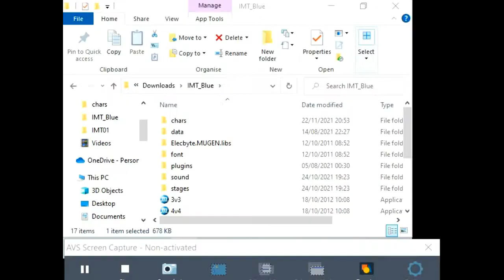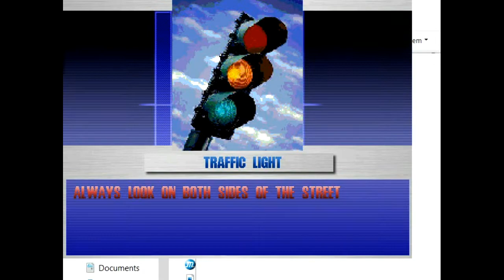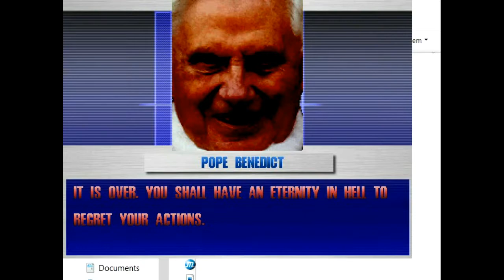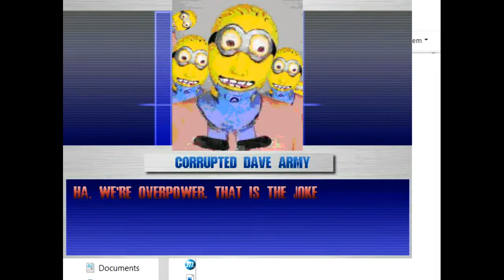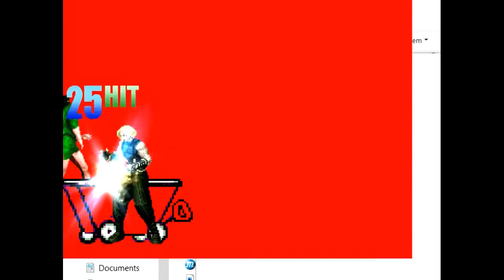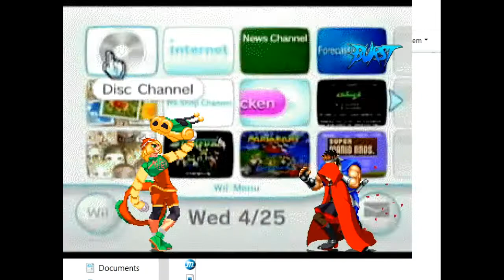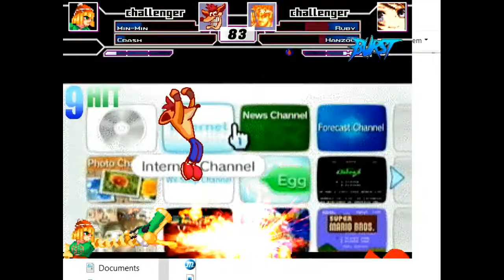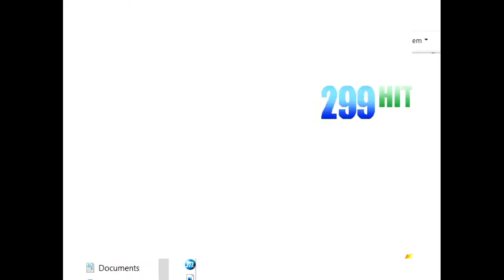supereddieman's random mugen battles episode 22